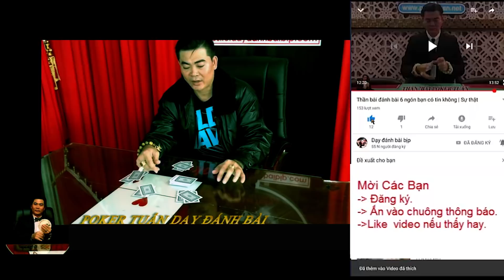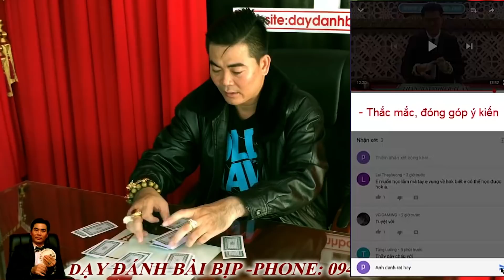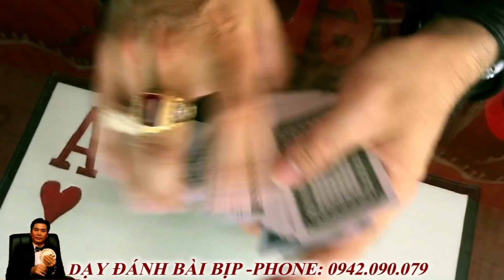Thần bài thay đổi cục diện ván liêng biến đổi lá bài nhanh như cắt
Video chia sẽ bí quyết kỹ thuật đánh bài lá.
Hãy dùng kiến thức đánh bài để vui chơi giải trí đừng xác phạt ăn tiền nhé anh em.
►Kết nối với Poker Tuấn tại đây
►Nếu thấy hay thì mời bạn đăng ký, chia sẻ và để lại những dòng bình luận góp ý ở video xin cảm ơn.
© Bản quyền thuộc về Dạy Đánh Bài
© Copyright by Day Danh Bai Production ☞ Do not Reup